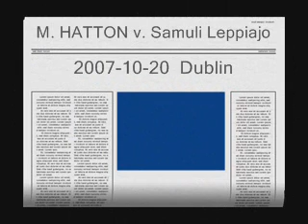Matthew Hatton vs Samuli Leppiaho Round 1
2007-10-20 National Stadium, Dublin, Ireland